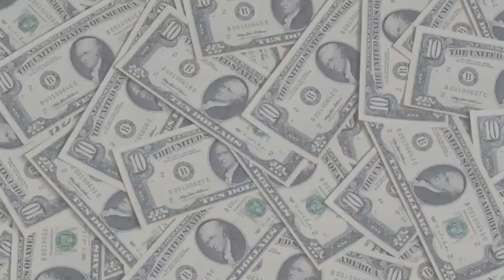Metallica: Nothing Else Matters (Official Music Video)(REACTION!!!)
Metallica: Nothing Else Matters reaction
IS WHAT I AM REACTING TO TODAY WELCOME TO THE NATION IF YOU'RE NEW HOPE YALL ENJOY THE VIDEO IF YOU DID MAKE SURE TO SUBSCRIBE,COMMENT AND LIKE THE VIDEO FOR MORE!
🆂🆄🅱🆂🅲🆁🅸🅱🅴🆁 🅶🅾🅰🅻:50,000

TELL ME WHAT YOU GUYS WANT ME TO REACT TO
(FUNNY,MUSIC,DRAMA,ETC)

nolimit town